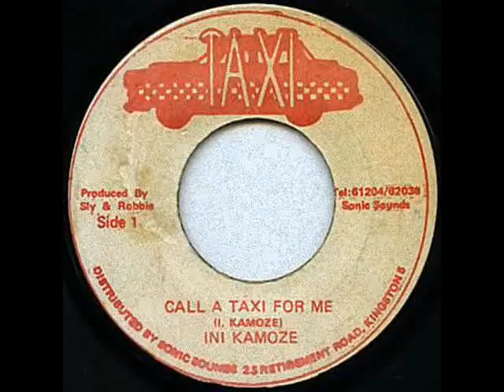Ini Kamoze - Call A Taxi For Me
Ini Kamoze - Call A Taxi For Me (198x)
7-inch
label Taxi